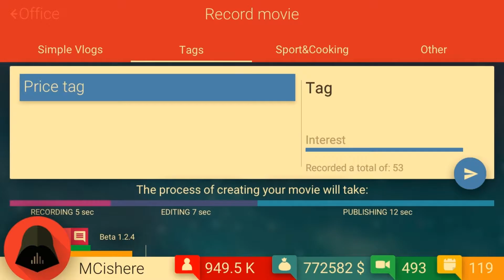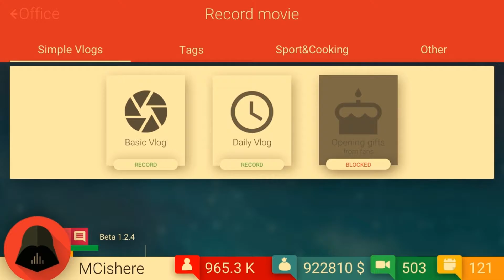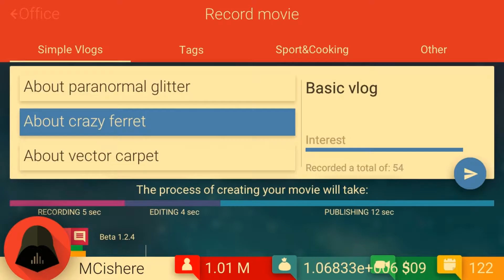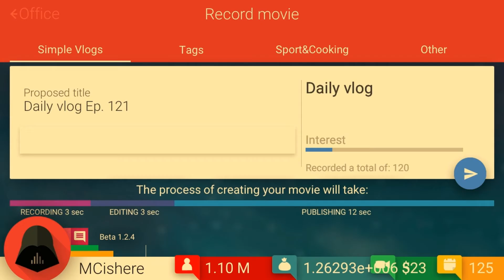1 MILLION SUBSCRIBERS!!! | Tube Tycoon #5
We did it we finished a game that I thought would never be done because I lost the save file but now it is done. In the first video of this series I told you guys that the goal was to make this channel great and now this imaginary channel in tube tycoon is better than my actual channel!

Game Description: The only game of its kind where you can feel like a real internet celebrity!

You choose your career path and what films you will record! Your success depends on your decisions.

Design
Made with perfection – all graphics are pleasant to watch, yet simple to maintain extremely intuitive interface for gamers’ convenience.

YouTube simulator
Ever dreamed of great YouTube carrier? Now with TubeTycoon you can achieve this!